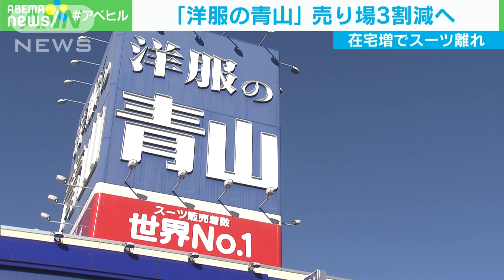「洋服の青山」売場を大幅縮小 コンビニなど併設へ(2021年1月20日)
新型コロナウイルスの影響でスーツの売り上げが落ち込むなか、「洋服の青山」などを展開する青山商事が約400店舗の売り場面積を大幅に縮小することが分かりました。

　青山商事は、洋服の青山などスーツ専門店の6割にあたる約400店舗で売り場を抜本的に見直す方針を明らかにしました。

　売り場を3割程度減らし、飲食店やコンビニエンスストア、フィットネスジムなど全く別の業態の店を併設する店舗を増やします。

　また、青山商事は在庫を抱えないオーダースーツの販売に力を入れたり、人員を効率化するなど事業の立て直しを急いでいます。

　「クールビズ」に続き、新型コロナ対策の在宅勤務が増えたことでスーツ離れが加速し、紳士服は市場の縮小が進んでいます。